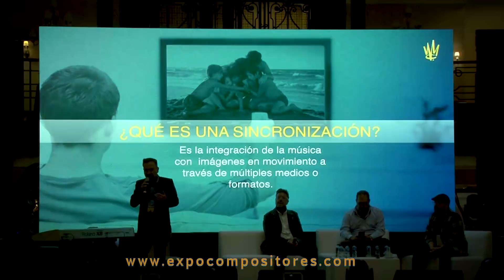Expo Compositores 2019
El evento Expo Compositores 2019 fué todo un éxito, con a las sociedades autorales más importantes de Méxicoy Estados Unidos. Tuvo una convocatoria internacional, con participantes de toda la República Mexicana y América Latina. Donde se rindió homenaje a grandes figuras como Leo Dan, se reconoció también a figuras como Diego Verdaguer, Alejandro Lerner, Erika Vidrio y Marcela de la Garza. Homenaje póstumo a José José. Se realizaron sesiones de composición con Shaila Dúrcaly  Los GFez. Te presentamos el resumen y esperamos verte en la CDMX en 2020.